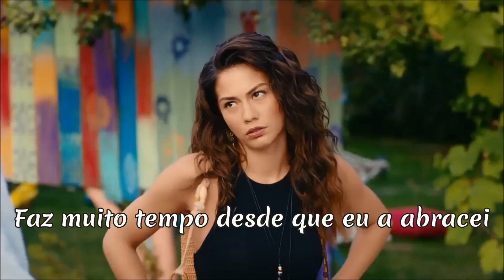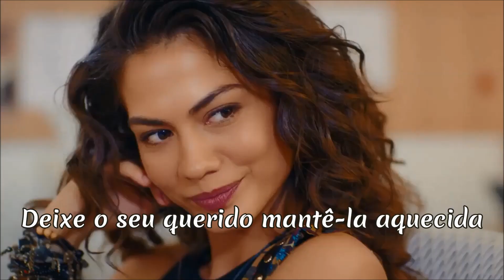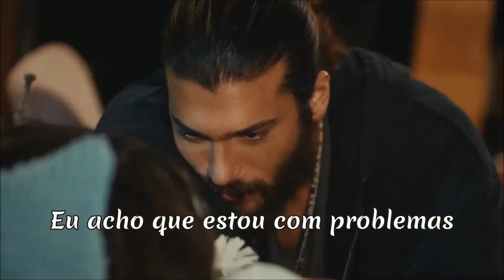Trouble Lindsey Buckingham (TRADUÇÃO)HD (Lyrics Video)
"Trouble" é a faixa nº 2 do álbum de estreia do cantor e compositor Lindsey Buckingham, conhecido como vocalista do Fleetwood Mac, intitulado "Law And Ordem". Esse álbum foi lançado em outubro de 1981 pela gravadora Asylum Records.